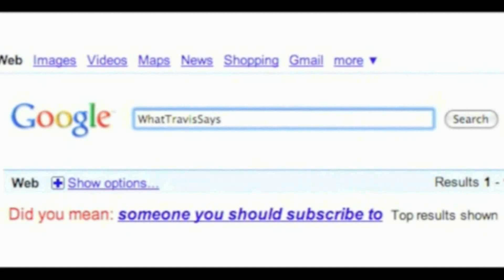Silver Sable/Black Cat (Spider-Man) Film 'Silver and Black'! - The Pull List 68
What do you think of Sony's plans to bring Silver Sable and Black Cat to the big screen with 'Silver and Black'?

Stalk me.